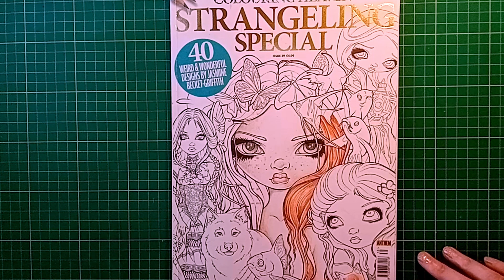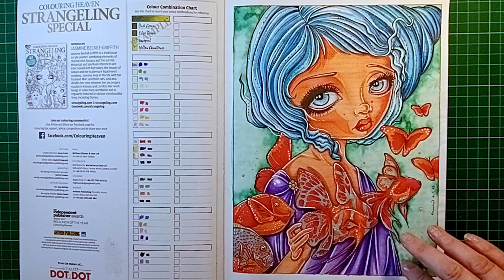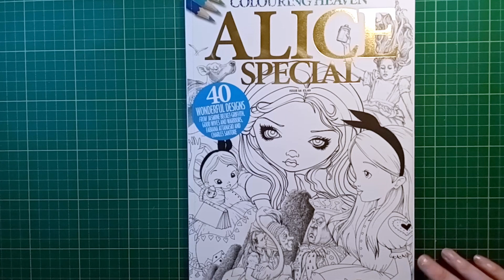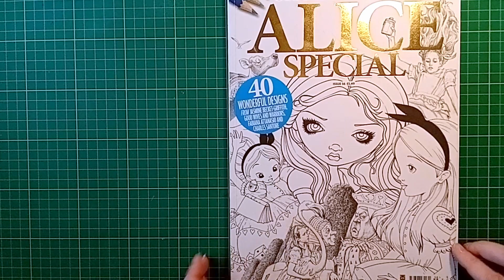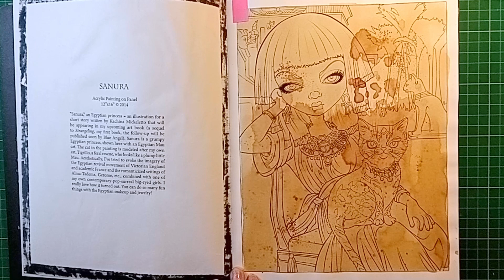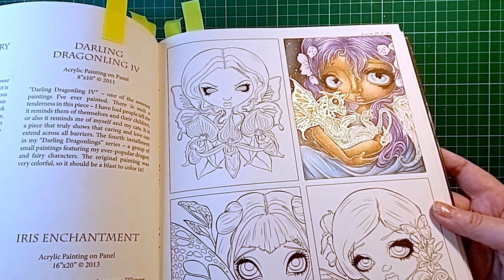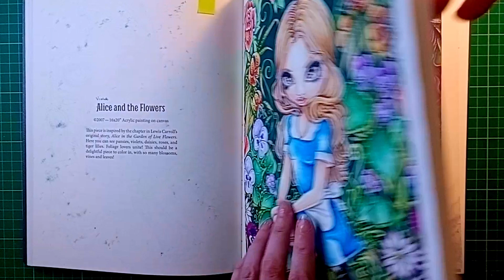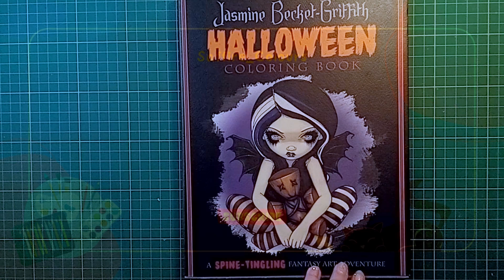My Top 10 Favourite Colouring Book Artists Part 1 - Jasmine Becket-Griffith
Part One of a mini-series where I run through my top 10 favourite colouring book artists. This will maybe be split into at least 5 parts, with my top 3 favourite artists each having their own video because I have so many pictures coloured from them that I think it would be too much all at once :)

Today we start with Jasmine Becket-Griffith. My favourite colouring book artist whose images I always love to colour :)

I did adjust the colours a little in editing to make them truer to life, as I filmed earlier in the day than usual so the lighting was washing them out - especially on my first few earliest colourings :)